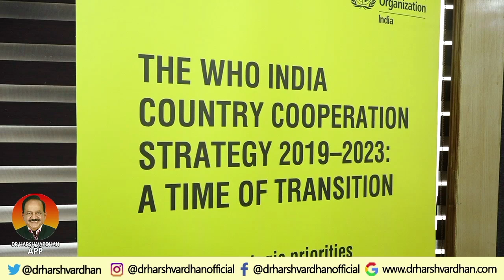Dr Harsh Vardhan launches WHO India Country Cooperation Strategy 2019-2023